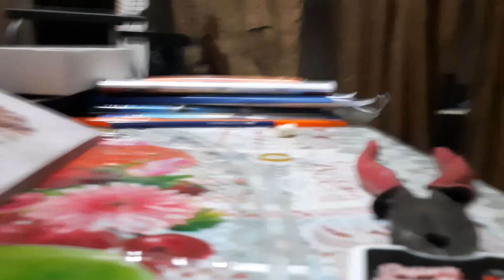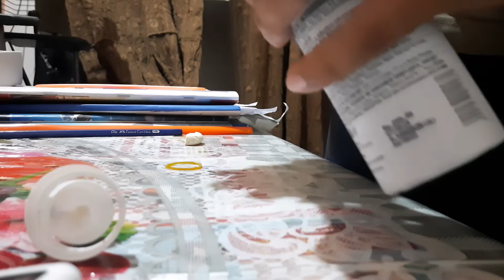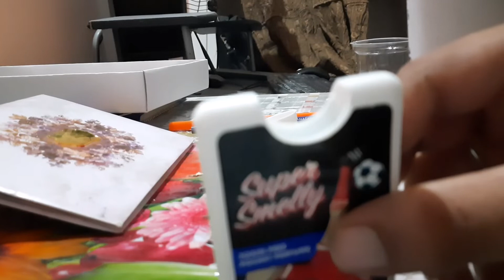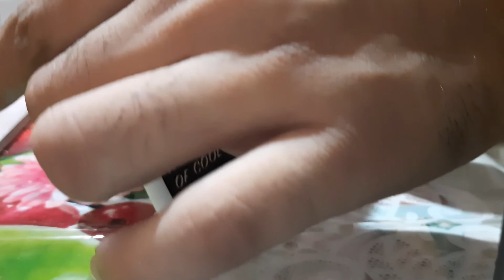How to remove liquid (perfume) from a Broken Deodorant nozzle